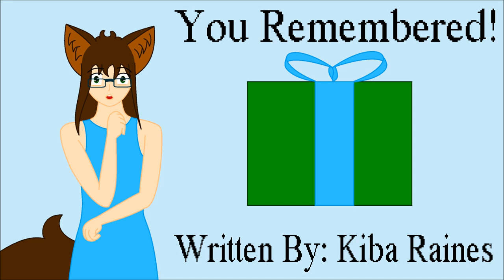You Remembered! (Suprised girlfriend)(Girlfriend Roleplay)(ASMR)(My birthday)(Part 2)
Today is also my birthday. I didn't think you remembered!